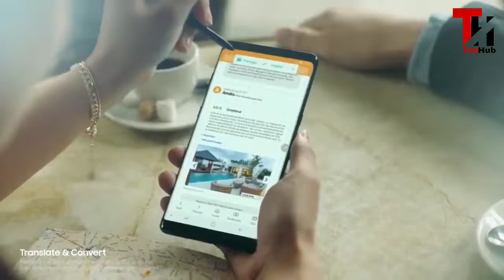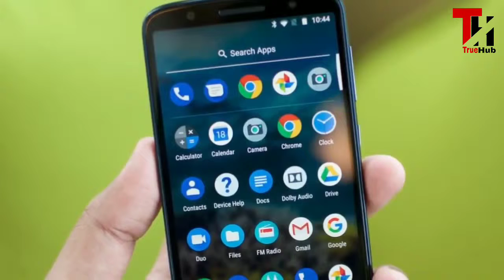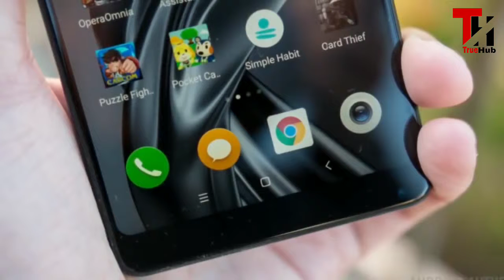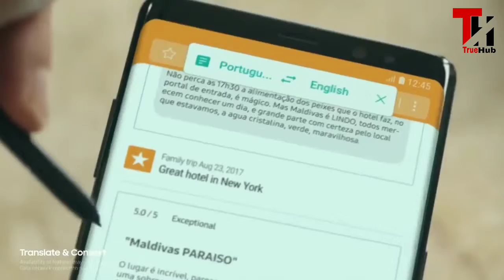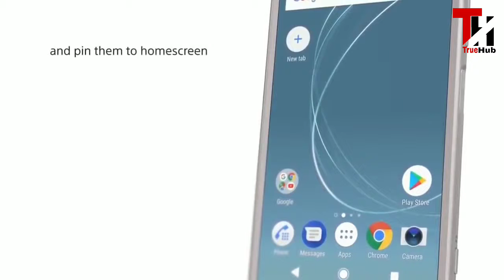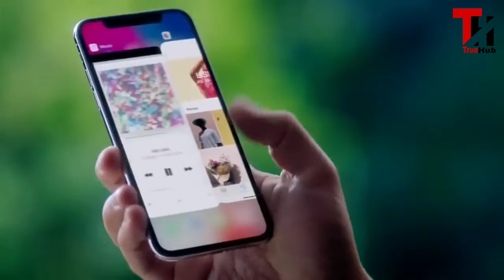Display vs AMOLED vs IPS LCD | Difference| Explained in Hindi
# TRUE HUB
Infinity Display is the new buzzword in the smartphone world. But what is it actually? How is it different from AMOLED and IPS LCD? Which is the best smartphone display technology? To know all the answers watch the entire video until the end.